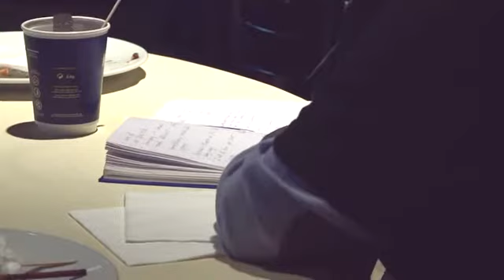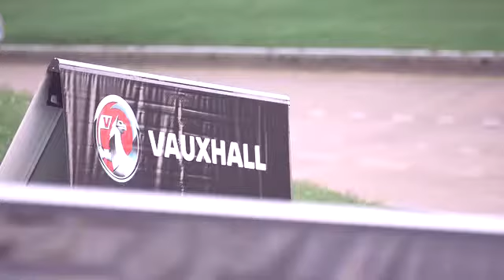Opel Astra is fastest series-diesel in the world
Two Astras attempt to clinch a total of 18 new records on high speed route